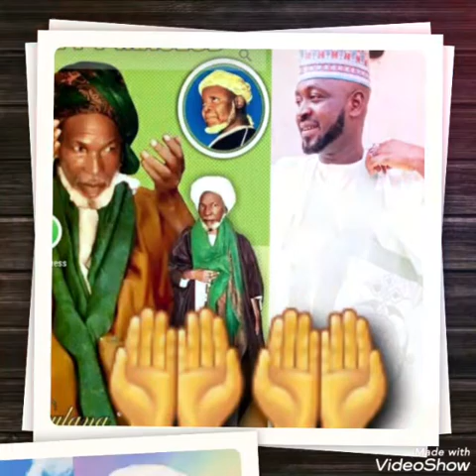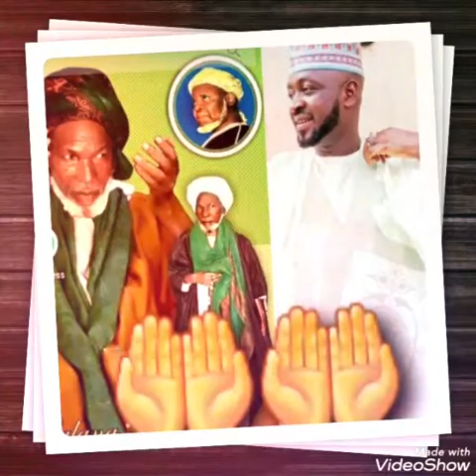SHEHI AHMAD ALIYU ABILFATHI RTA KUYI SUBSCRIBE A WANNAN CHANNEL TAKAWA LAFIYA YOUTUBE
Rabiu taka- acikin waqar maulana shehi ahmadu aliyu abilfathi rta